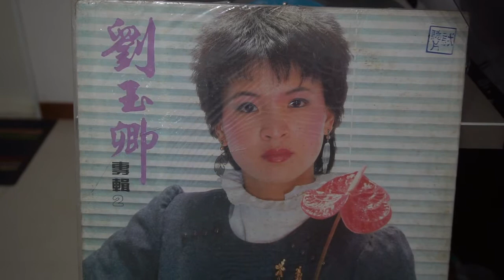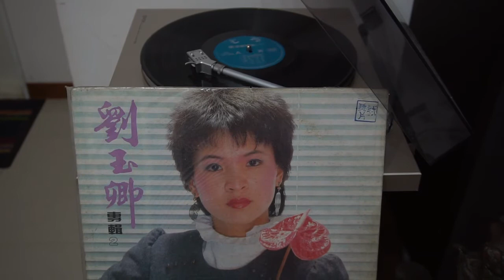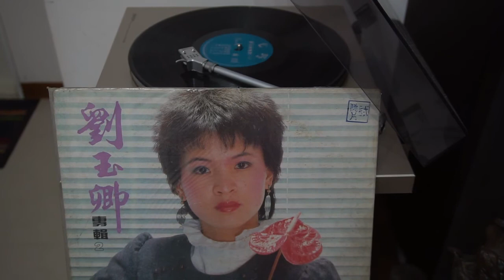♩♪ 落葉時雨🎤劉玉卿♪♫ 台語好歌 聲 ♪♩♬♪♩♫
✍️作詞：愁人🎼作曲：吉田正 💃🕺💃🕺
🌺發行/ 七巧唱片CHI7009 🎻🎷🎺🎸🥁
他鄉的秋葉隨雨吹落地　 流浪不盡彈吉他的人
一切的希望為伊來打碎　 歌聲帶目屎流浪東又西
為酒身消瘦為伊目屎流　 男性流浪彈吉他的人
初戀青春夢明知未返來　 無情的秋風偏偏引悲哀
流浪的生活無依又無偎　 黑暗的酒場當做阮家庭
無聊的長暝燈火也憂愁　 五色綵燈下孤單獨相思